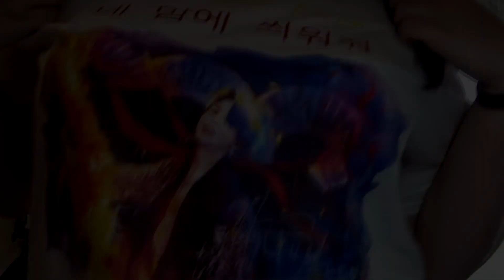JIMIN OMG! What's Happening? FMV (song by Ava Max)😱💜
I hope you will enjoy this new FMV that I have put my heart into!
I am obsessed with this song for the past few months and I really thought it fits perfectly with the state of my soul when I watch Jiminie !
I hope you will be able to relate and enjoy it ! 💜

A.R.M.Y FOREVER

d.a.dream86